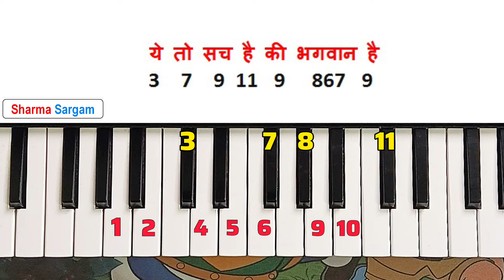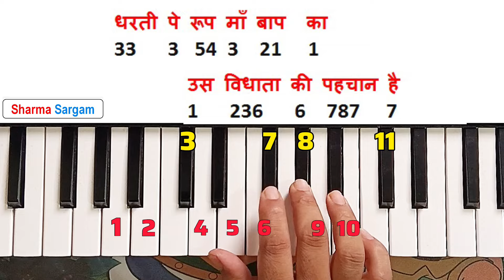Ye To Sach Hai Ki Bhagwan Hai | ये तो सच है कि भगवान है | Easy Piano Tutorial | Harmonium Notes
ये तो सच है कि भगवान है | Ye To Sach Hai Ki Bhagwan Hai Piano Tutorial | Salman Khan | Harmonium Notes | Sharma Sargam Harmonium

Ye To Sach Hai Ki Bhagwan Hai Lyrics,
Ye To Sach Hai Ki Bhagwan Hai Piano,
Ye To Sach Hai Ki Bhagwan Hai Piano Notes,
Ye To Sach Hai Ki Bhagwan Hai Harmonium,
Ye To Sach Hai Ki Bhagwan Hai Harmonium Notes,